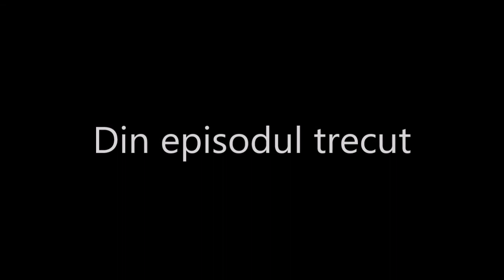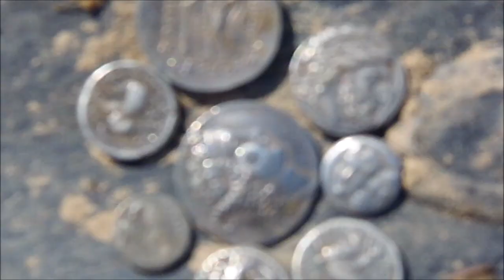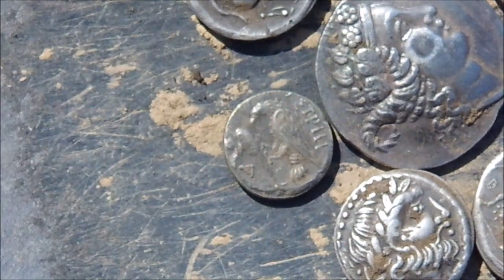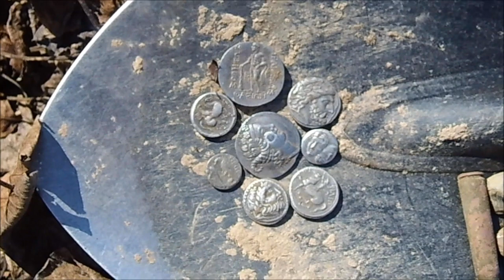Caut Comori cu un Detector in judetul Buzau - Part. 2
Am cautat comori cu un detector pe un deal din judetul Buzau unde se spune ca fiecare padure este plina cu monede grecesti, celtice, romane, numa monede dacice un gasesti pentru ca dacii nu bateau monede... ei furau monede de la toti vecinii... Acum ma intreb si eu ca arheologii: Oare unde naiba cauta astia care se lauda ca gasesc multe monede. poate pe ebay sau pe alte situri pardon saituri ;)